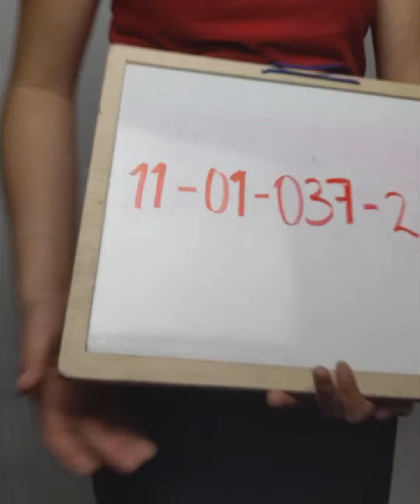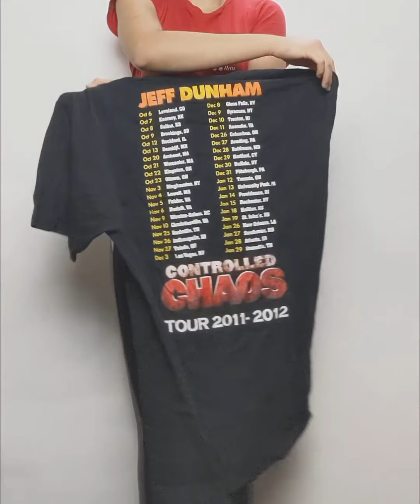Graphic and Concert 1101037-22 T-Shirts 74 pcs 37 lbs Wholesale at Tiedemann Globe